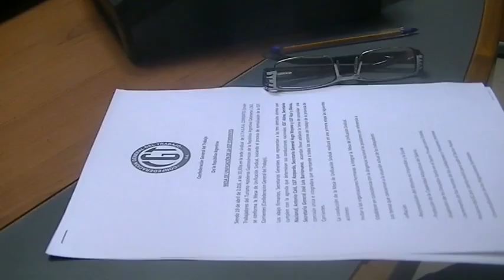SUTERH FIRMÓ UNIFICACIÓN CGT CORRIENTES.